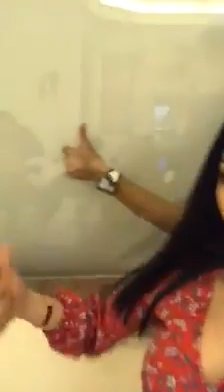(ម៉ាដូណា) ចង់ដឹងអត់ថាខ្ទើយពេលងូតទឹកដុសលាងអីខ្លះ សូមមើលវីដេអូនេះទាំងអស់គ្នា [Maradona bathing]